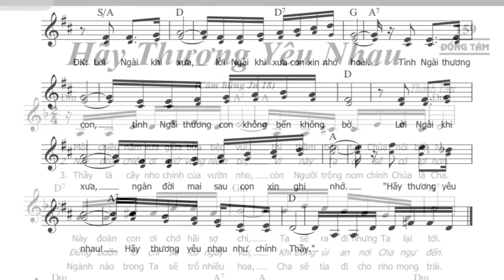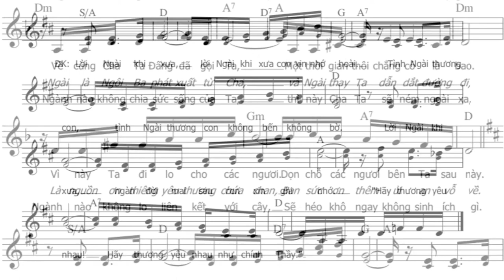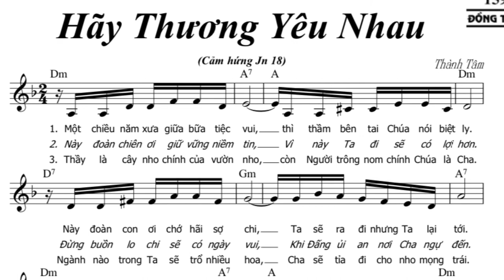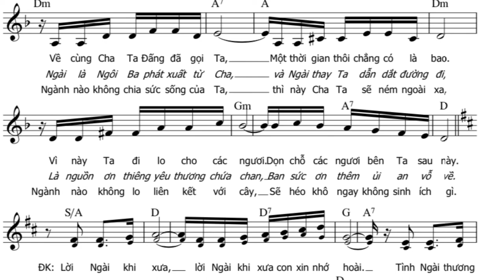Hãy Thương Yêu Nhau